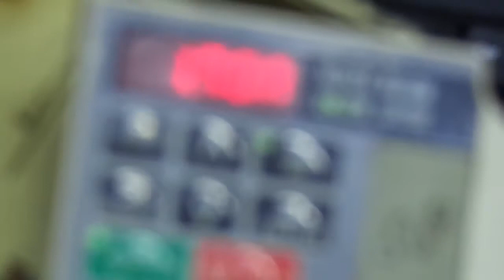TEST BIẾN TẦN v1000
Test biến tần V1000 bị hư mạch điều khiển, đã thay thế mạch điều khiển khác
Mr: Vịnh
Skype: ngocvinhnb.hpp